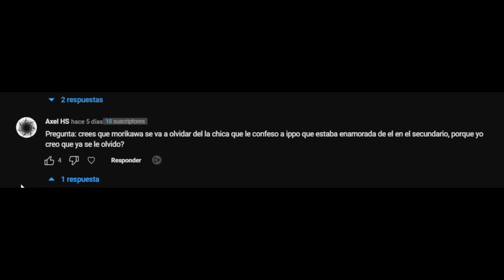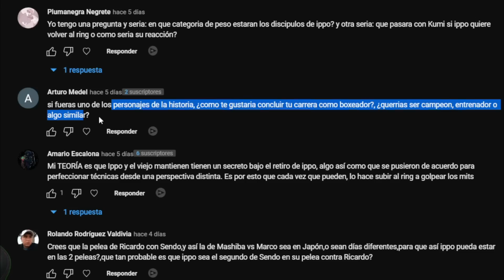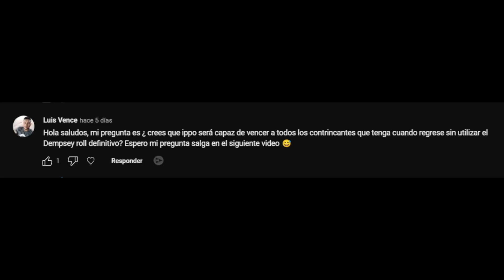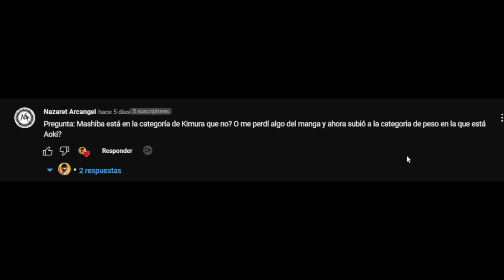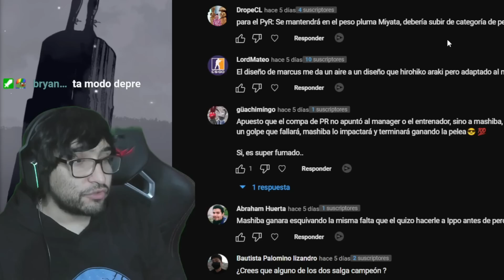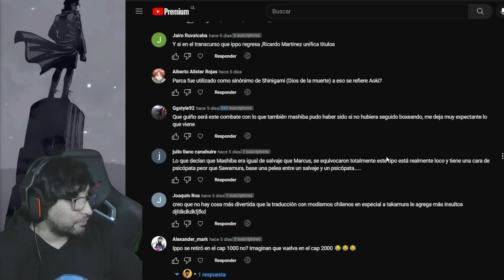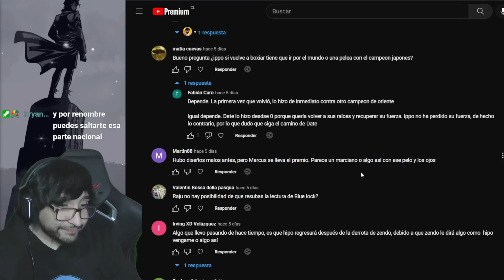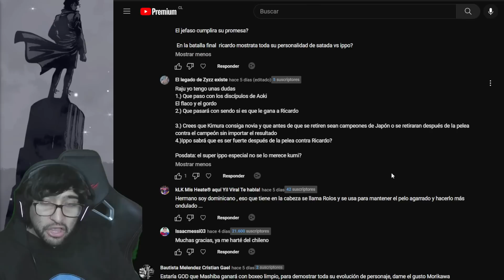¿IPPO NO USARÁ EL DEMPSEY NUNCA MÁS? | RAJU RESPONDE #4 | HAJIME NO IPPO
Raju responde preguntas de Hajime no Ippo de los seguidores